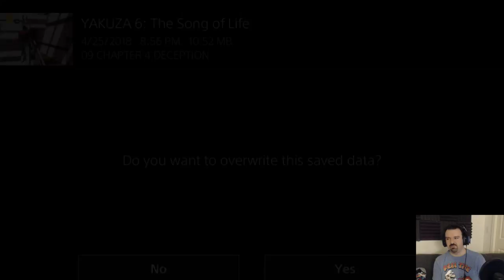Yakuza 6: The Song of Life playthrough pt112 - Prepare for a Gruesome Twist!